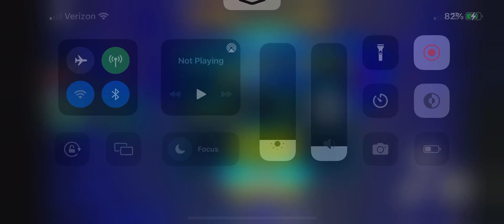Roblox: Sonic Speed Simulator: Emerald Hill Time Trial 2: Fake Metal Tails